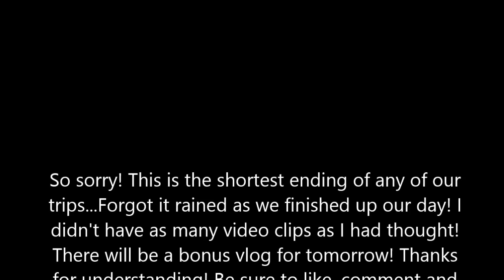So many fruity drinks!! | Part #8 July 2018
Time to wrap up this quick trip to Walt Disney World! Sorry this last vlog has turned out to be half as long as we normally make them. We thought we had more clips, but we forgot the downpours that happened as we were leaving!